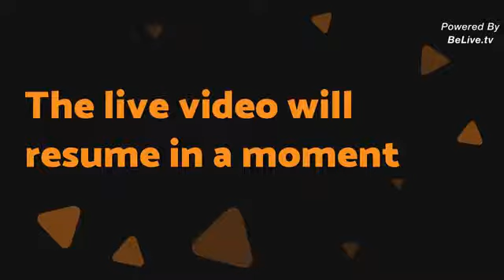Interview with Health Expert Jake Flanagan-Carter: LOTS OF GOOD STUFF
Jake Flanagan-Carter is an online educator with a multi-faceted approach focusing on nutrition, mindset, holistic health, mobility, body composition and strength and conditioning. On this show listen as we bounce off current ideas on the nutrition and fitness industry.
Follow Jake on instagram @coachjakecarter
Grit Gym Facebook live shows are recorded
every weekday at 12:30pm. Join the Grit Gym facebook page and follow along each day for topics related to health, wealth, relationships and time. We welcome questions and suggestions for further interviews! If you would like to be on a Grit Gym Live show, please get in contact with Adam from any platform below.